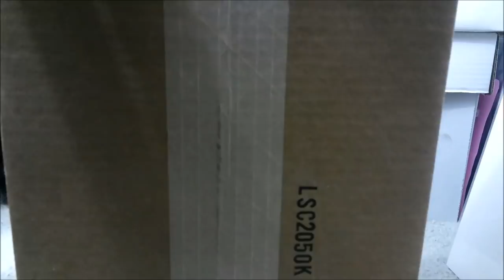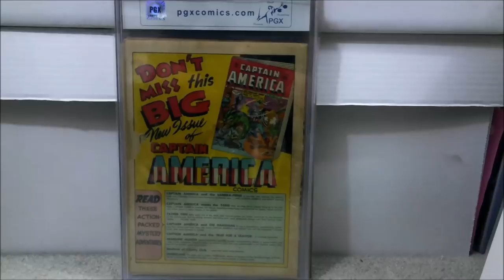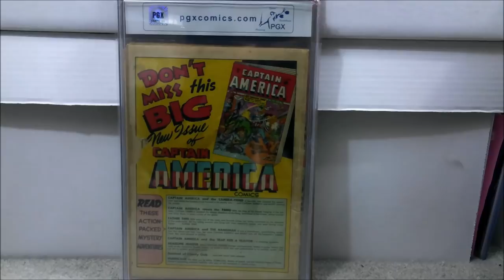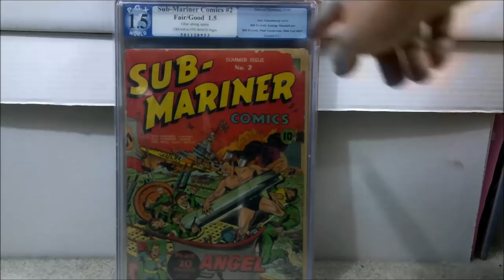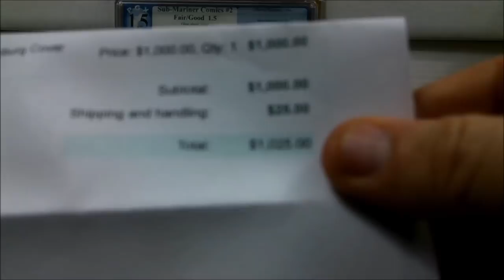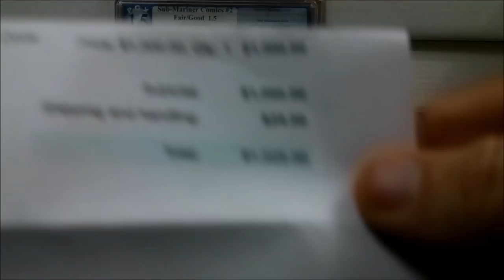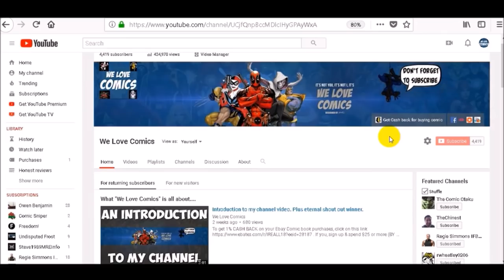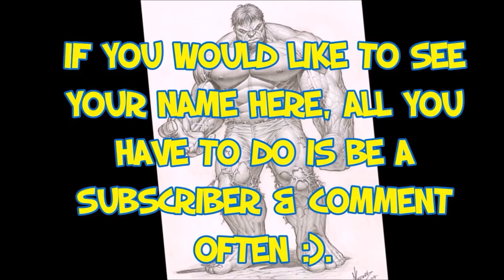Thought I couldn't get any lower...